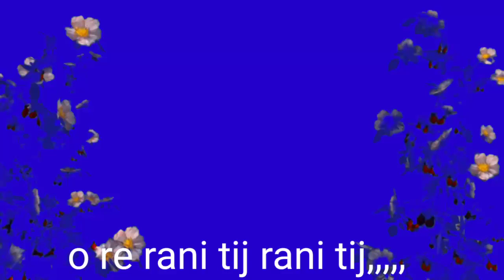o re rani tij new santali status new santali romantic song new santali sada song 2021💓💓💓💓💓